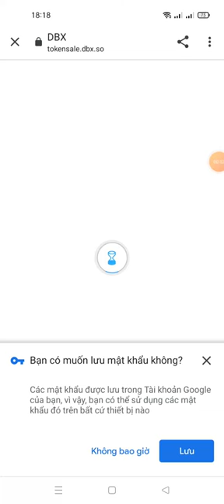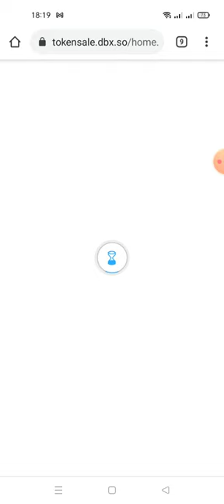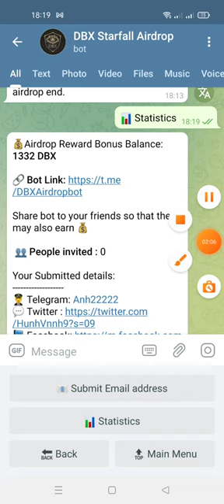update lại dự án nhận 1332 Token DBX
Link box